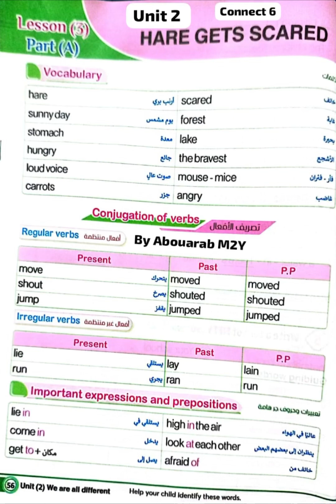Reading Grade 6Connect .Unit 2 lesson 3Al Baher p56